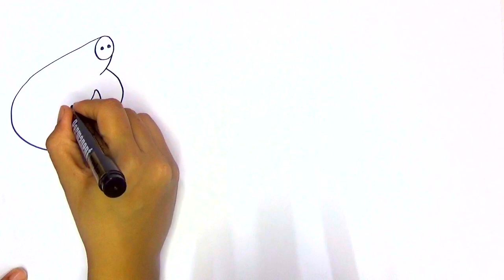Peppa Pig 🐷🐽 Picnic Party with her family and Cousin's Baby Alaxander Drawing & Coloring for Kids